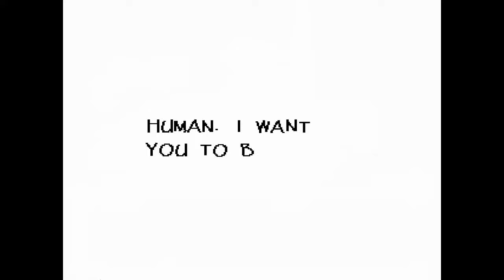All funny moments with Sans and Papyrus (Undertale)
Happy 5th anniversary to Undertale!